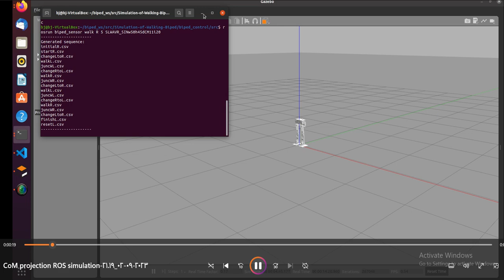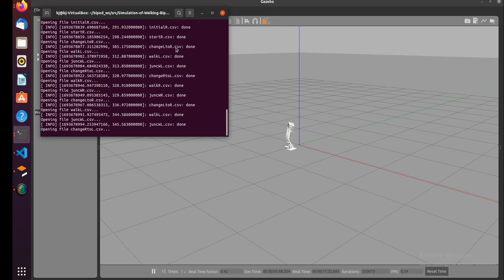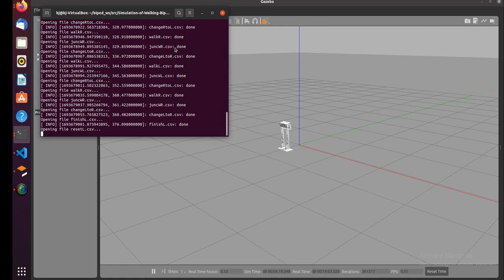Bipedal Robot ROS simulation: CoM projection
Bipedal robots are a type of robotic system designed to mimic and replicate the locomotion of bipedal creatures, such as humans.
They aim to achieve a level of bipedal locomotion that can be similar to or inspired by human walking.
The method used is the CoM projection.
The simulation was done on ROS Noetic and Gazebo 11 environment, and the model was tested with 5 steps and starting with the right foot.
This method successfully achieved a stable gait.